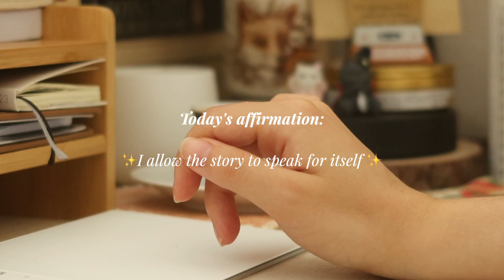write a novel with me ☕✒️ cozy writing session | pomodoro timer, typing sounds, rain sounds